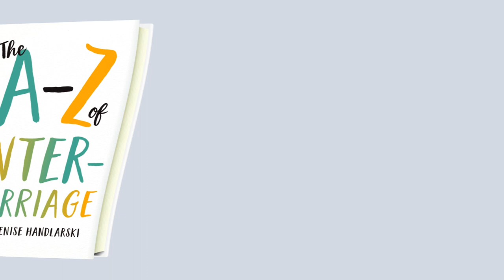The A-Z of Intermarriage by Denise Handlarski | Book Trailer | A is for...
Now Available from New Jewish Press, an imprint of University of Toronto Press: The A-Z of Intermarriage by Rabbi Denise Handlarski.

A is for Attitude. Join Denise Handlarski, author of the A-Z of Intermarriage, as she highlights the benefits of having a good attitude in our relationships.

The A-Z of Intermarriage, now available from New Jewish Press, is a heartfelt book that deals with the challenges and opportunities presented by interfaith marriage.